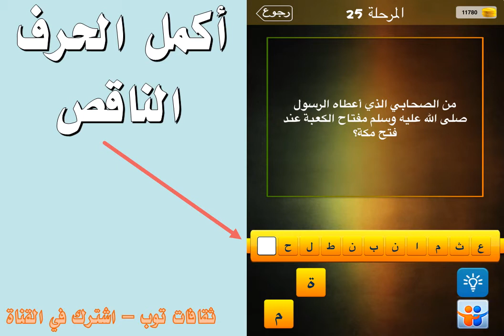من الصحابي الذي اعطاه الرسول صلى الله عليه وسلم مفتاح الكعبة عند فتح مكة ؟